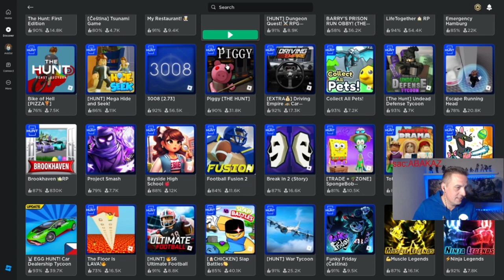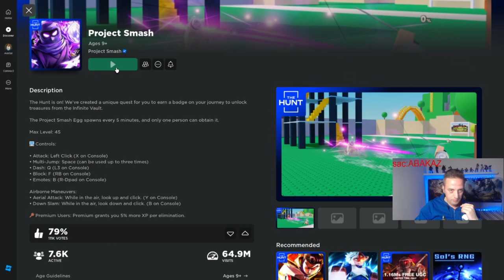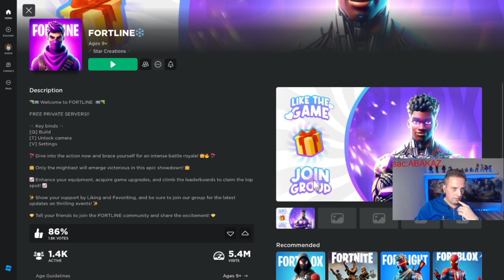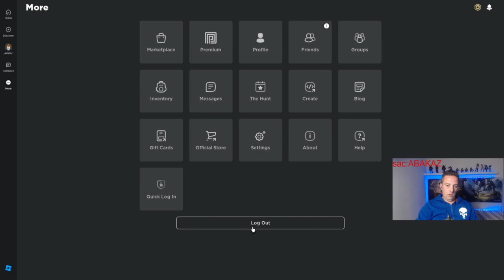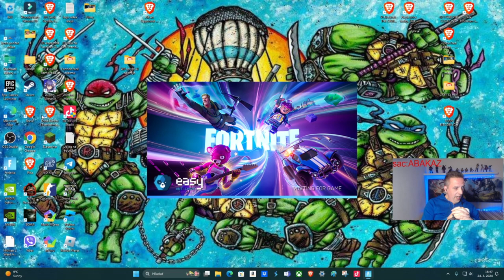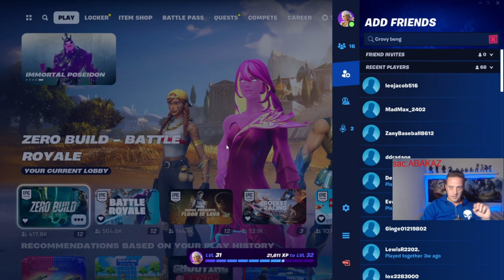Záznam Z Posledného Streamu: Abakaz Fortnite GAmeplay